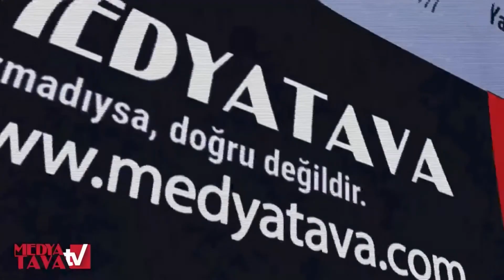Gürkan Hacır ile Günün Analizi (14 Şubat 2022)